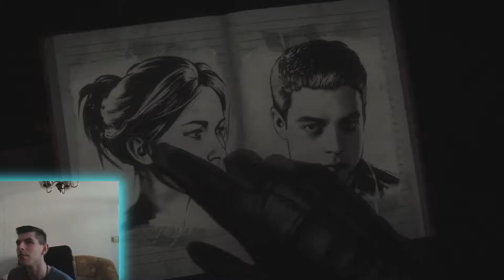JOSH OR ASHLEY? Until Dawn part 6 (sk koment) *1080p